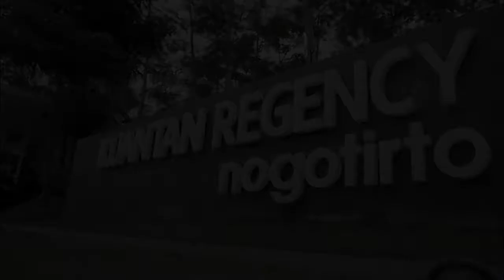Rumah Dijual Jogja 2020 Dekat Kampus UGM dan UNY (Lokasi Dalam Ringroad)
Jalan Godean adalah salah satu jalan masuk ke kota Jogja tersibuk. Potensi ini membuat sepanjang jalan ini semakin berkembang area perdagangan, perkantoran dan tentu saja hunian.

Melihat adanya potensi tersebut, PT Merapi Arsita Graha kembali menghadirkan perumahan strategis di area ini, yang kami beri nama Kuantan Regency Nogotirto. Dengan adanya perumahan ini, memberi harapan bagi keluarga baru, maupun businessman untuk memiliki tempat tinggal di area strategis.

Berlokasi di Jl. Godean KM 4, Perumahan Kuantan Regency Nogotirto merupakan investasi yang sangat strategis. Memiliki akses langsung ke berbagai area penting di dalam kota. Dekat dengan area bisnis, dan perkantoran, membuat perumahan ini menjadi investasi yang semakin menguntungkan.

Berbagai keunggulan perumahan yang dapat kami tonjolkan seperti  Open Space, taman yang asri, jalan lingkungan lebar minimal 6 m, Area Pertemuan, Satpam 24 jam serta CCTV. Selain menjamin kenyamanan, kami juga memastikan investasi Anda selalu menguntungkan. Telah kami siapkan pengelolaan lingkungan yang baik bagi setiap penghuninya.

Untuk informasi lebig lengkap mengenai Rumah Dijual Jogja 2020 Dekat Kampus UGM dan UNY (Lokasi Dalam Ringroad) silakan hubungi marketing kami;

PT. MERAPI ARSITA GRAHA
Kantor Pemasaran : Jl. A.M Sangaji No. 64, Yogyakarta